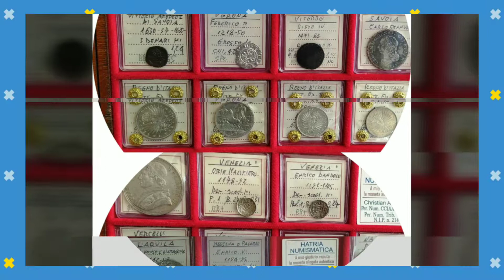XV Memorial Correale, 9 e 10 novembre, Castellammare di Stabia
Un vortice di emozioni, condivisione e partecipazione tra oggetti da collezione, quasi sconosciuti, ormai in disuso, e assolute rarità :